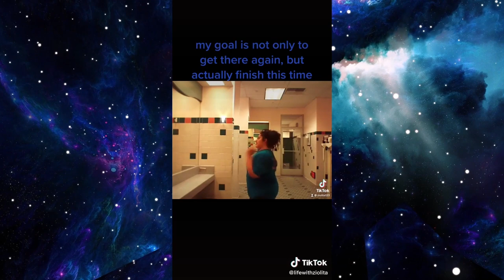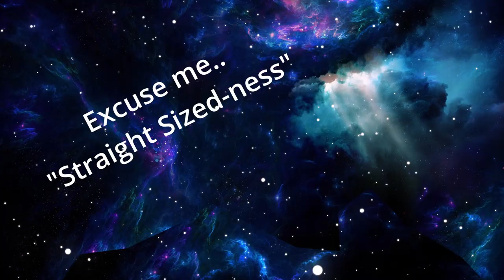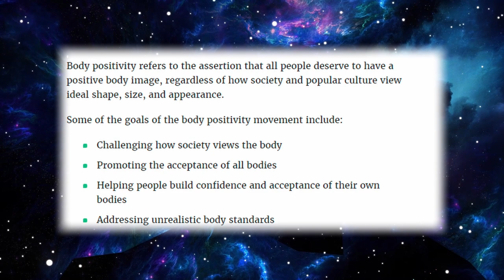Fat Acceptance TikTok cringe compilaton - "Thin people are miserable"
Hey again! Looking at more Fat Liberation tiktok today with some commentary.

PLEASE READ
for any of the creators videos. This video is for entertainment only - not health advice. This is my perspective as someone who is passionate about fitness and health, and holds the opposite perspective.